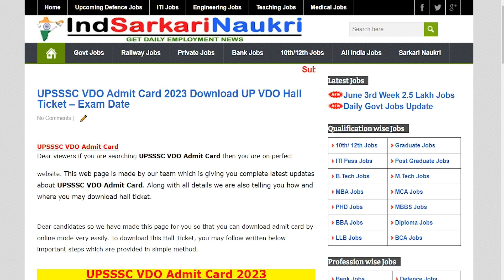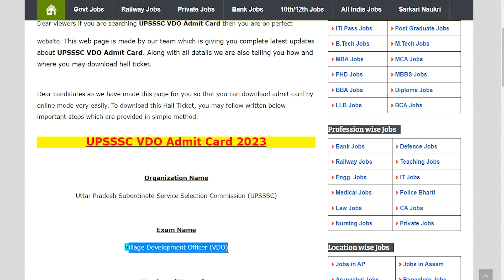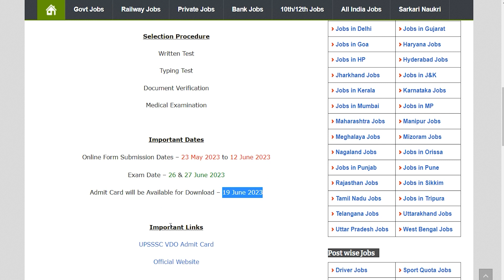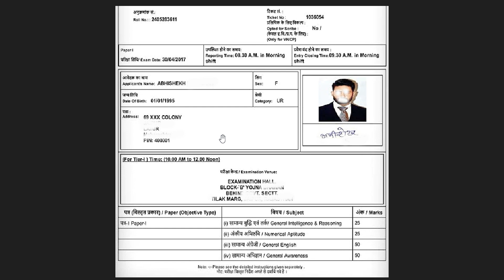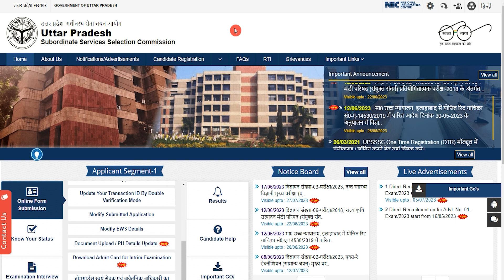UPSSSC VDO Admit Card 2023 Kaise Download Kare || How to Download UP VDO Admit Card, Link, Exam Date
Hey guys, here in this video we are providing you details about UPSSSC VDO Admit Card 2023 latest update. Here we are telling you all steps from which you can download UPSSSC VDO Admit Card 2023 very easily. For more information related to this News see this video till the end.

If you have queries and suggestion related to UPSSSC VDO Admit Card 2023 you can comment in the given below comment box.